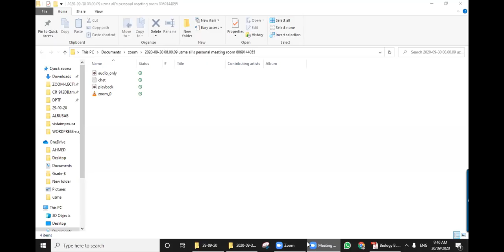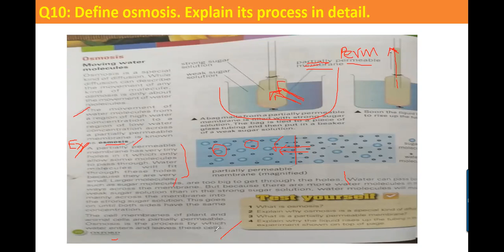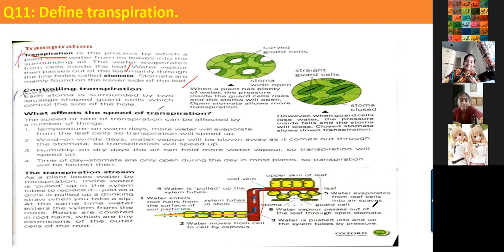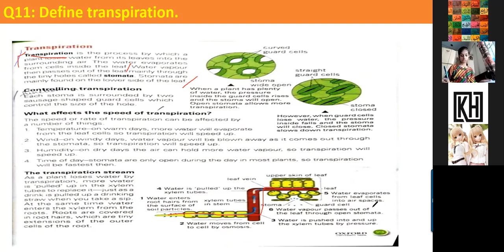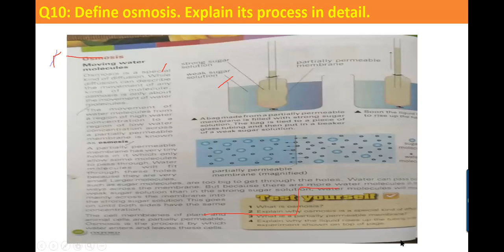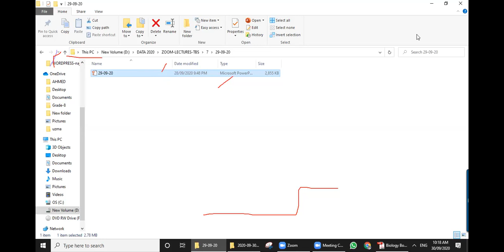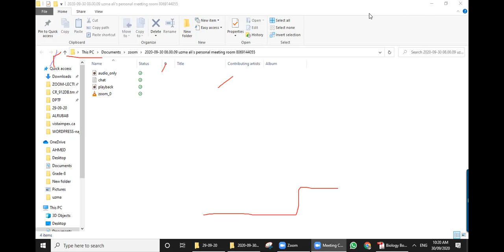SCIENCE 30 SEPTEMBER 2020